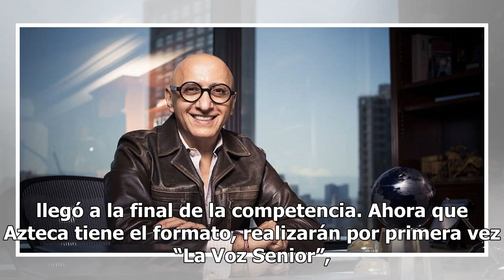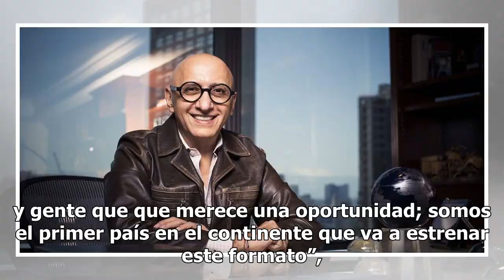TV Azteca 'le entra' y estrenará también 'La Voz... México' para adultos mayores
Cuando Ley Memphis, de 70 años, apareció en "La Voz México" el año pasado, se volvió la sensación y hasta llegó a la final de la competencia. Ahora que Azteca tiene el formato, realizarán por primera vez “La Voz Senior”, protagonizada por adultos mayores, declaró Alberto Ciurana, jefe de contenido d...